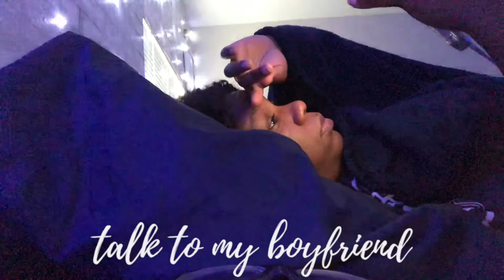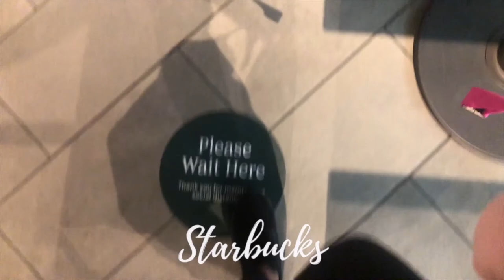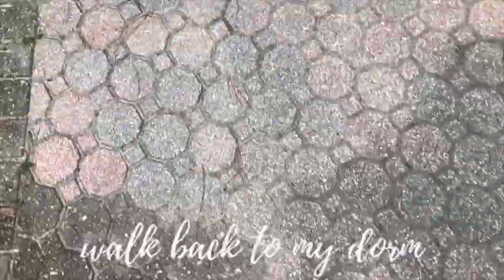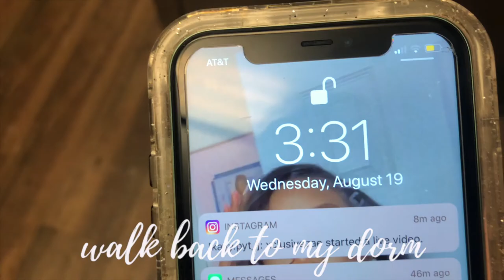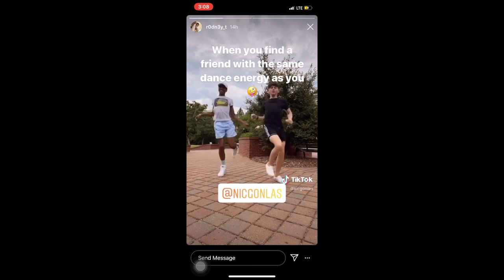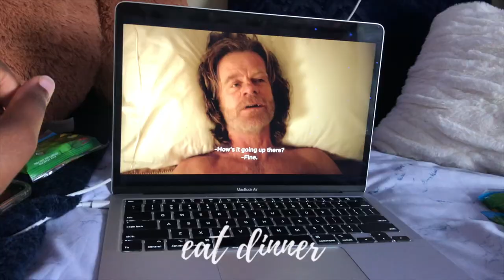FIRST WEEK in COLLEGE Vlog *PANDEMIC* + Giveaway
What's up you guys. Todays video is a day in the life as a college freshman. Enjoy my day to day and how we party during corona.